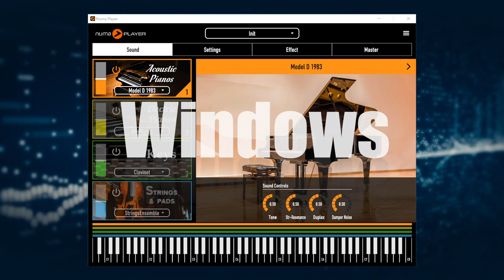Introducing Numa Player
GREAT SOUND QUALITY. REAL CROSS-PLATFORM.

Numa Player is a completely free virtual instrument. Not only it’s the perfect companion for your SL Keyboard, but it is also much more! The User Interface scales to different monitor sizes to fit best in your Audio/MIDI setup and makes Numa Player is the first and only Instrument Player available for Mac, Windows and iOS.

Available from 4th March 2022